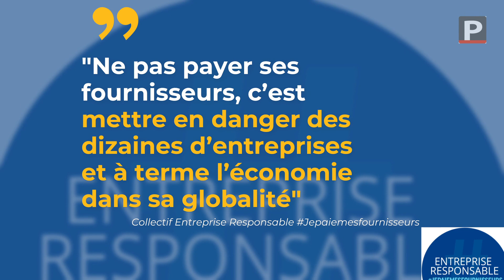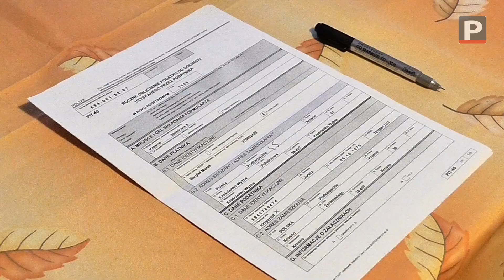Payer les fournisseurs, l’absolue nécessité des sociétés pour éviter une banqueroute généralisée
Le coronavirus a d’ores et déjà engendré une crise économique. Beaucoup de sociétés sont en grand danger et d’autres essaient de s’adapter à une activité largement perturbée. Et cette situation pourrait encore empirer…
La raison de cette possible dégradation : le paiement des fournisseurs. "C’est un sujet capital. Aujourd’hui, nous avons des entreprises qui sont soumises à un arrêt d’activité ou ayant une activité modérée. Leur trésorerie se resserre et le premier réflexe pourrait être de dire qu’on limite les dépenses, en reportant notamment le paiement des fournisseurs… Sauf que le crédit inter-entreprises, qui est celui que les sociétés s’accordent entre elles, s’élève aujourd’hui à 700 milliards d’euros ! Si les sociétés arrêtent de payer, c’est la banqueroute généralisée !", avertit Lionel Canesi, le président de l’Ordre des experts-comptables de la région Provence-Alpes-Côte d’Azur. "Les conséquences économiques d’une telle mesure seraient dramatiques, avec des faillites d’entreprises en série", ajoute-t-il.